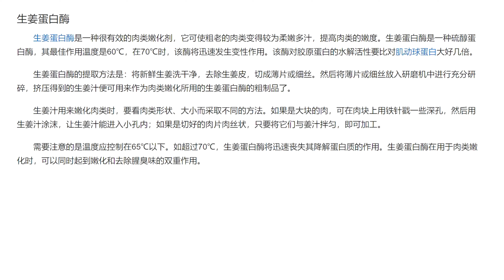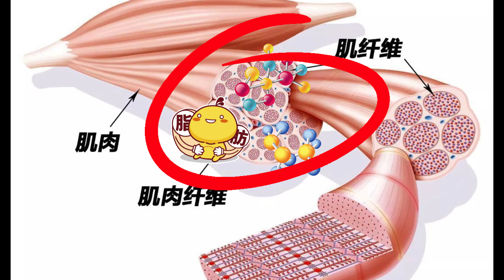牛肉丝怎么炒才鲜嫩好吃无腥味，原来腌制的方法很重要，加小苏打，加鸡蛋清都不对，会影响肉质和口感。真正科学嫩化牛肉技巧，牛肉丝嫩滑好吃，咬得动#炒牛肉丝#仔姜炒牛肉#小炒牛肉#滑牛肉丝#香辣牛肉丝#嫩肉